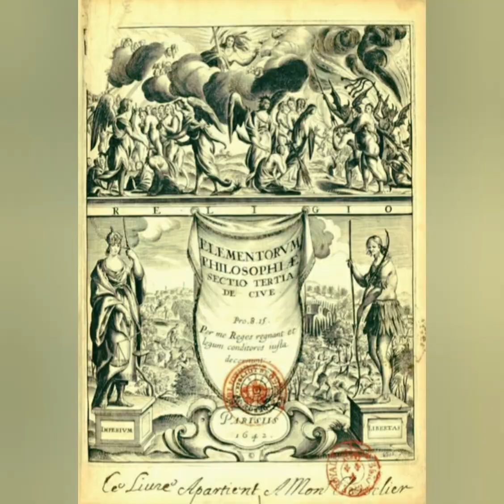Licantropos (Homo Lupus)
El material que presentamos es para el entretenimiento y puede ser real o falso ,usted puede sacar sus propias conclusiones

Relatado por : Nefera
Música y Edición: Bryan Wyatt
Página de Facebook